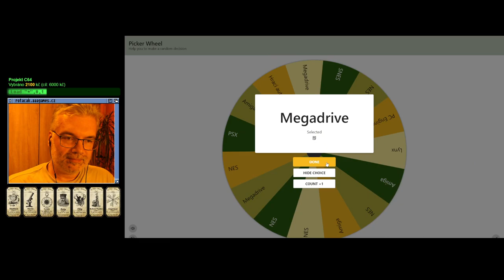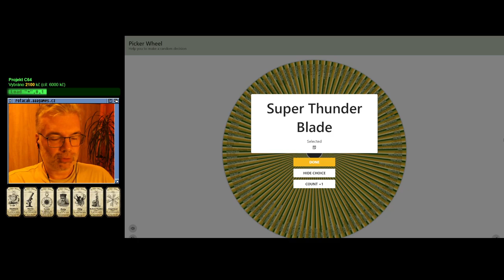😐 Alligator Hunt (Hrací automaty) - Dohráno s připojováním